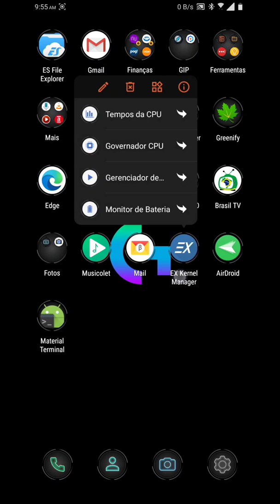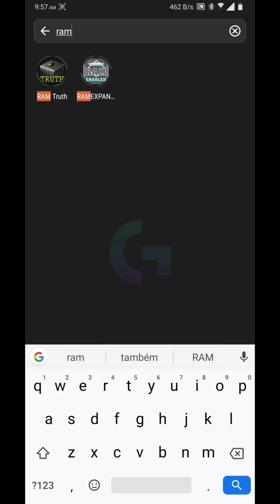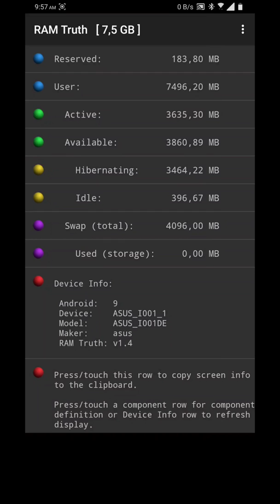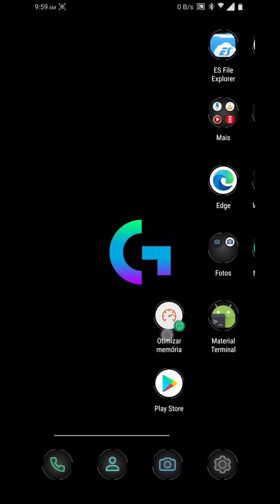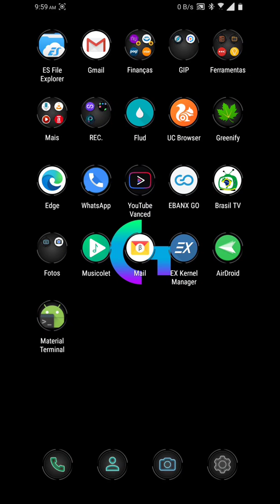COMO AUMENTAR A MEMÓRIA RAM DO CELULAR 4GB DE MEMÓRIA RAM VIRTUAL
COMO AUMENTAR A MEMÓRIA RAM DO SMARTPHONE PARA 4GB DE MEMÓRIA VIRTUAL DISPONÍVEL

LEMBRE-SE QUE E NECESSÁRIO TER ACESSO ROOT PARA TER A MEMÓRIA RAM VIRTUAL EM SEU SMARTPHONE